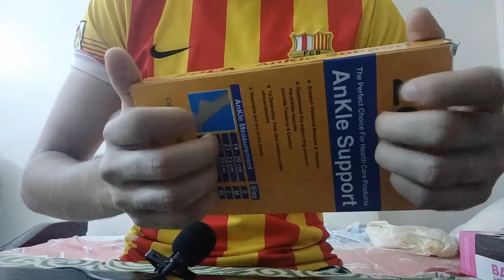ASMR Tapping & Scratching - 99.9% of you will sleep 😴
hand sounds asmr,
hand sounds asmr no talking,
hand sounds no talking,
hand sounds and mouth sounds,
hand sounds asmr aggressive,
hand sounds and movements,
hand sounds with rings,
hand sounds fast asmr,
hand sounds and tapping asmr,
hand sounds asmr fast,
hand sounds asmr gibi,
hand sounds bright grey,
hand sounds batala,
asmr hand sounds bright grey,
asmr hand sounds binaural,
asmr hand sounds boy,
asmr hand sounds blue yeti
asmr mic brushing no talking,
asmr mic brushing and mouth sounds,
asmr mic brushing whisper,
asmr mic brushing shaving cream,
asmr mic brushing aggressive,
asmr mic brushing and tapping,
asmr mic brushing and trigger words,
asmr mic brushing inaudible whisper,
asmr mic brushing and humming,
asmr mic brushing layered,
asmr mic brushing and blowing,
asmr mic brushing shaving cream no talking,
asmr mic brushing and mouth sounds no talking,
asmr mic brushing 3dio,
asmr mic brushing 1 hour,
asmr mic brushing 1 hour no talking,
mic brushing asmr 10 hours,
asmr 1 hour mic brushing,
asmr mic brushing 2 mics,
asmr 2 hours intense mic brushing,
asmr mic brushing 3 hours,
asmr mic brushing 5 minutes,
asmr mic brushing 8d,
asmr crush on 9 mic brushing
asmr the chew mic brushing,
diddly asmr mic brushing,
dr t asmr mic brushing,
asmr double mic brushing,
asmr mic brushing ear to ear,
easy asmr mic brushing,
asmr brushing earphone mic,
asmr mic brushing and ear eating,
asmr mic brushing español,
el asmr mic brushing,
asmr mic brushing for sleep,
asmr mic brushing fluffy,
asmr mic brushing face,
asmr mic brushing for sleep no talking,
asmr mic brushing foam,
asmr fuzzy mic brushing
asmr mic scratching,
asmr mic brushing,
asmr mic eating,
asmr microphone,
asmr mic tapping,
asmr mic liсking,
asmr mic scratching aggressive,
asmr mic lick,
asmr mic kissing no talking,
asmr mic attention,
asmr mic and face brushing,
asmr mic acupuncture,
asmr mic aggressive,
asmr mic and camera brushing,
asmr mic adjustment,
asmr mic and camera scratching,
asmr mic app
fast and aggressive asmr,
fast and aggressive asmr makeup,
fast and aggressive asmr mouth sounds,
fast and aggressive asmr no talking,
fast and aggressive asmr tapping,
fast and aggressive asmr collab,
fast and aggressive haircut,
fast and aggressive mic scratching,
fast and aggressive asmr makeup roleplay,
fast and aggressive asmr batala,
fast and aggressive beats,
fast and aggressive batala's asmr,
fast and aggressive brushing,
fast and aggressive body triggers,
fast and aggressive batala,
fast and aggressive build up tapping,
fast and aggressive brushing asmr,
fast and aggressive background asmr
asmr scratching,
asmr scratching mic,
asmr scratching no talking,
asmr scratching and tapping,
asmr scratching aggressive,
asmr scratching scalp,
asmr scratching head,
asmr scratching camera,
asmr scratching wood,
asmr scratching and whispering,
asmr scratching and tapping no talking,
asmr scratching and raking,
asmr scratching and mouth sounds,
asmr scratching and tracing,
asmr scratching arm,
asmr scratching braids,
asmr scratching back no talking,
asmr scratching book,
asmr scratching box,
asmr scratching beard,
asmr scratching behind ears,
asmr scratching brain,
asmr scratching backs,
jocie b asmr scratching,
asmr jean scratching b baby,
asmr scratching carpet,
asmr scratching cardboard,
asmr scratching and tapping on mic,
asmr scratching and tapping camera,
asmr scratching and tapping aggressive,
asmr scratching and tapping wood,
asmr scratching and tapping soap,
asmr scratching and tapping sleep,
asmr scratching and tapping car,
asmr book scratching and tapping,
asmr body scratching and tapping,
asmr mic brushing scratching and tapping,
asmr back scratching and tapping,
asmr box scratching and tapping,
asmr binaural scratching and tapping,
asmr cork scratching and tapping,
asmr darling scratching and tapping,
asmr crush on 9 sleep,
jojo asmr sleep 99,
asmr sleep 99,
asmr sleep 9 hours no talking,
asmr sleep 99.99,
asmr sleep 9 hours,
asmr sleep 99.9,
asmr sleep in 8 minutes,
asmr sleep destination 8 hours,
asmr boyfriend sleep 8 hours,
asmr sleep clinic 8 hours,
asmr whisper sleep 8 hours,
asmr sleep hypnosis 8 hours,
bts asmr sleep 8d,
jimin asmr sleep 8d,
rain asmr sleep 8d,
asmr sleep 8d no talking,
asmr sleep 80s,
asmr sleep 8 hours no talking,
tapping and scratching asmr,
tapping and scratching asmr no talking,
tapping and scratching mic asmr,
tapping and scratching asmr for sleep,
tapping and scratching asmr fast,
tapping and scratching camera asmr,
tapping and scratching soap asmr,
tapping and scratching on random objects,
tapping and scratching asmr gibi,
tapping and scratching asmr talking,
tapping and scratching asmr bakery,
tapping and scratching asmr soap,
tapping and scratching books,
asmr tapping and scratching back,
asmr tapping and scratching blue yeti,